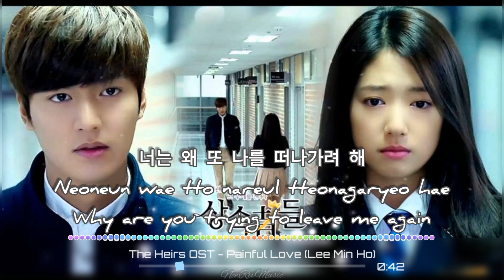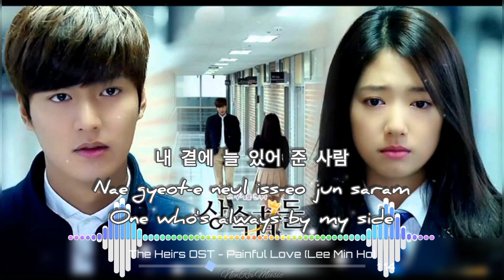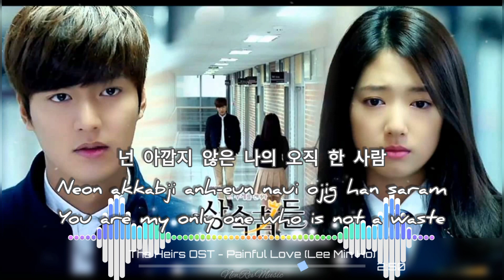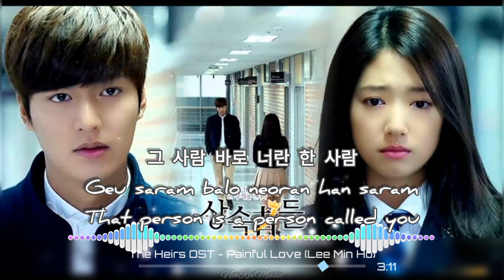Lee Min Ho - Painful Love (The Heirs OST, Part 9) [Han|Rom|Eng Lyrics]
🎧 Enjoy for the Best Music with Lyrics/ Video Lyrics Brought By: NewRev Music